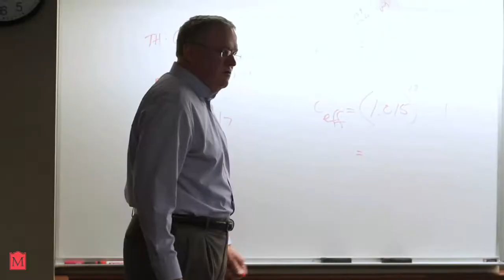Minot State University College of Business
The MSU College of Business educates, challenges, inspires, and mentors students in their pursuit of a high-quality business education through interactive and engaged learning experiences for their professional and personal betterment.